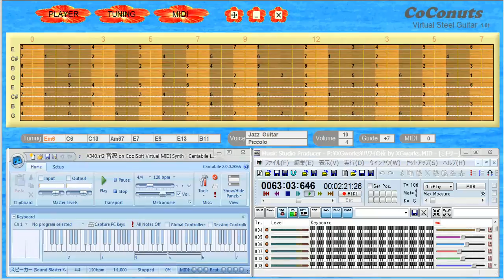ハワイの夜 - 仮想スチールギター フリーソフトウェア 演奏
８弦ダブルネック、チェンジャー付き、チューニング変更できます。
からダウンロードできます。
マウスとテンキーによる実際の演奏はかなり難しいです。
ソフト開発当時(2011年）63歳でした。まだまだ現役プログラマーです。
バッキング音源の YAMAHA SGP2.DLL XG 音源の利用方法は↓ をご覧ください。
この曲は学生時代に袋のクラブでバイトしていた頃のレパートリーの一つです。竣工したばかりのロサ会館が夜の溜り場でした。45年も前のことです。ふぅ～。
当時はワイアン全盛期で日劇に観に通いました。現在も海外のペダルスチールプレーヤーは活躍していますが、日本ではスチールギタープレーヤーは生きた化石。とほほ・・・・。